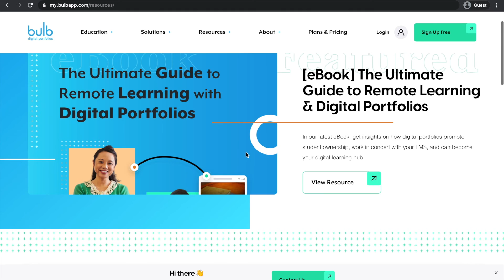Access the bulb Resource Center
Use the bulb resource center to access hundreds of templates, examples, blogs and more.